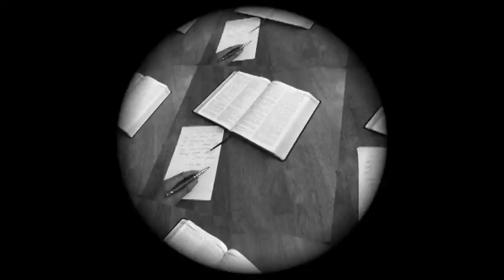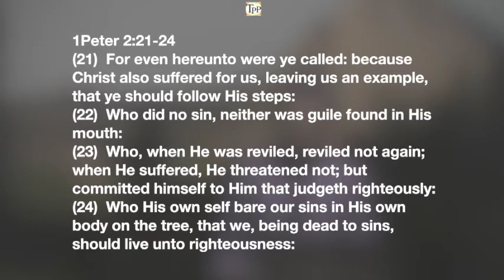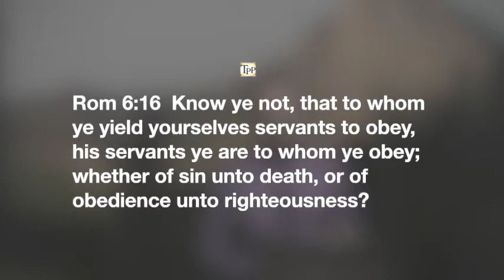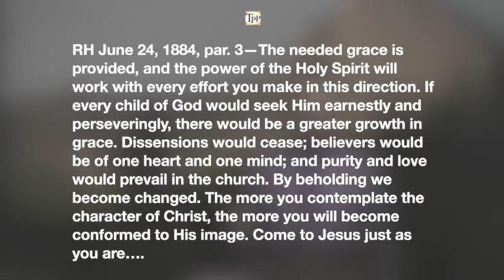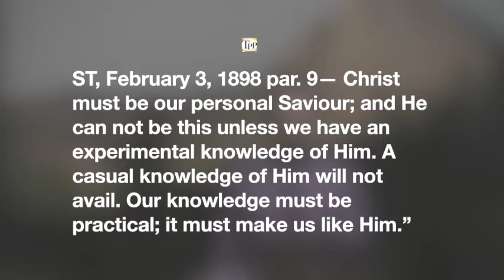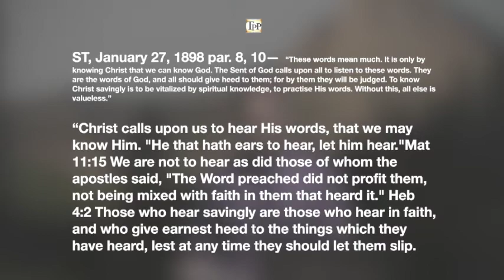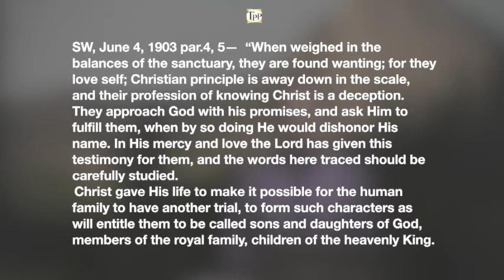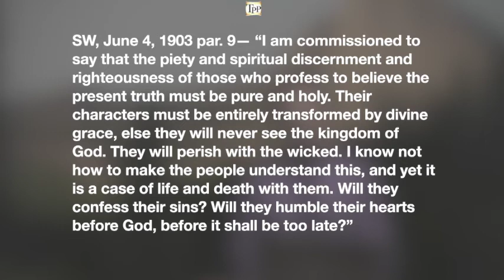Knowing Christ & Known of Him! Presented By: Testimony Press Publications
The real question, to say that you know "Jesus Christ" is one thing, but to be known of Him is a whole different subject. Does "Jesus Christ" know you?